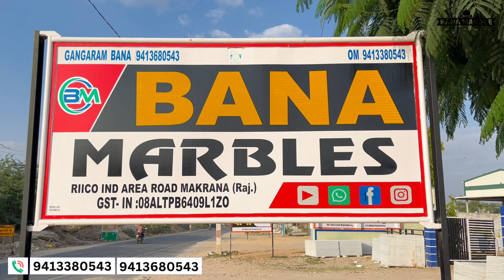कम बजट में खरीदें मकराना मार्बल || Low Budget but Premium Marble - Discount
WELCOME TO BANA MARBLE (makranamarble)
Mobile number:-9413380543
Address:-      RICCO  Industrial Area , Makrana,341505 ( raj)
In this episode, we explore the exquisite world of Makrana Marble, a legendary material that has adorned palaces, temples, and monuments for centuries.
Makrana Marble, originating from the heart of Rajasthan, India, is renowned for its unmatched purity, durability, and aesthetic appeal. Join us as we unravel the fascinating history behind this "White Gold" and discover its versatile applications in modern architecture and interior design.